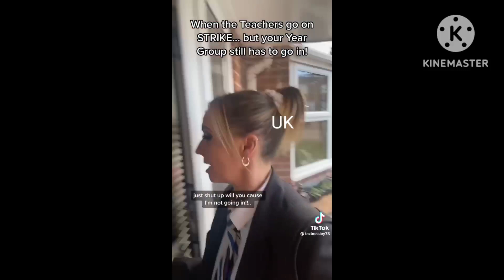CH's as British memes pt 2